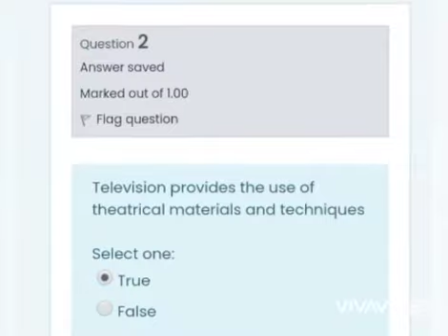ANSWER DAY 2 - EFFECTIVE UTILIZATION OF MULTIMEDIA MATERIALS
VIRTUAL IN SERVICE TRAINING FOR PUBLIC SCHOOL TEACHERS - MARCH 16,2021